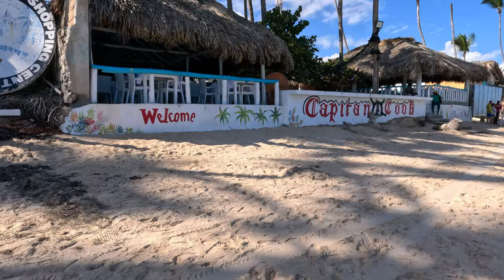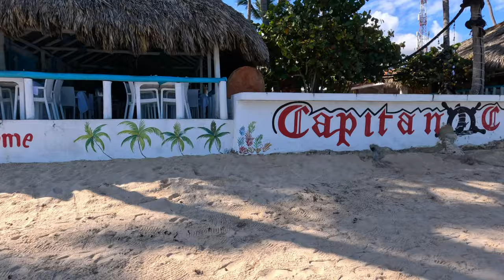Punta Cana Bavaro Beach Erosion in El Cortecito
Mother nature hasn't been kind to the El Cortecito area of Bavaro Beach in Punta Cana.

Both resorts and local businesses are feeling the negative impacts of significant beach erosion. The destruction of waterfront properties is affecting both local merchants and local tourism. Mitigation efforts are underway, but will they be enough to stop the unrelenting forces of wind and water.